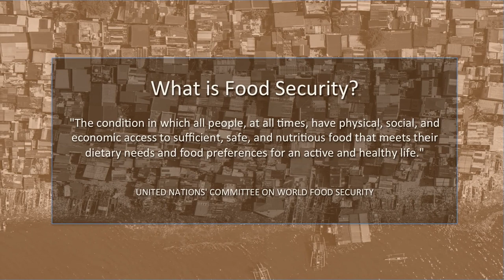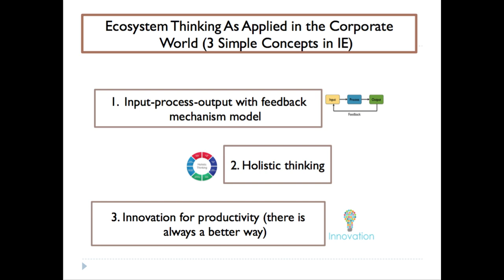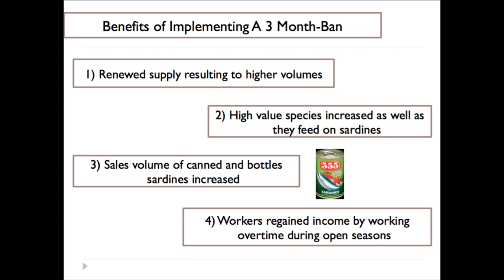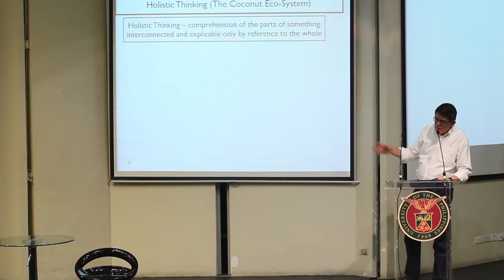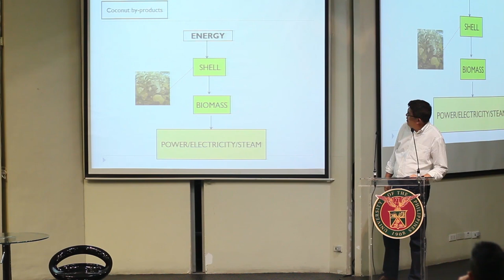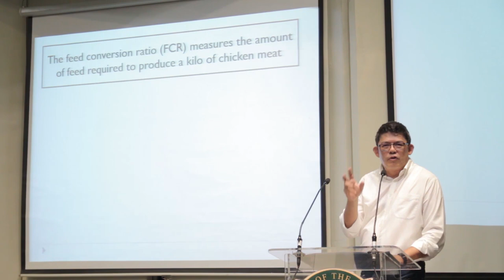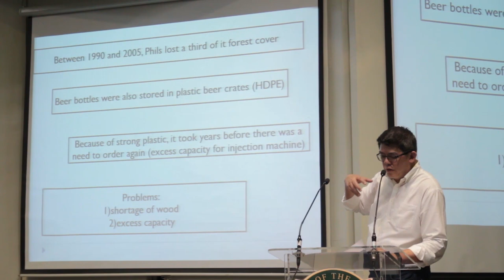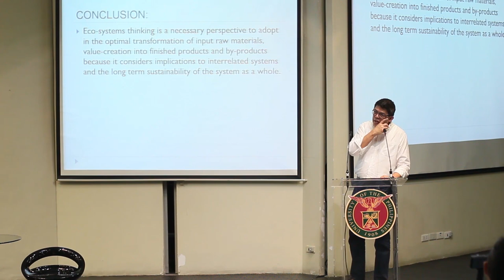Eco-Systems Thinking In Food Manufacturing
Noel "Noel" Tempongko, Jr.
Vice President and General Manager
Century Pacific Agricultural Ventures.

Given on April 21, 2018 (Saturday) at the University of the Philippines Industrial Engineering Alumni Association (UPIEAA) symposium entitled

How Do We Feed One Hundred Million?
IEmagineering Systems for Food Security

Intel Centre for Science Innovation, National Institute of Physics, University of the Philippines, Diliman, Quezon City.

Noel unpacks a treasure chest of work experience in manufacturing.  He presents case studies where this holistic approach generates additional output from by-product (integrated coconut farming); decreases production cycle time (poultry tunnel ventilation); transforms input material for sustainability (beer plastic pallets); and even preserves entire industries (3-month tuna ban).

Noel has over 30 years experience in the food industry working in San Miguel Packaging Products, Magnolia, San Miguel Purefoods, and Frabelle before joining the Century Pacific Group. He brings with him a wealth of experience in the general management of companies in fast-moving consumer goods and business-to-business industries. Century Pacific Agricultural Ventures, Inc. operates as CNPF’s integrated coconut producer of high value organic-certified and conventional coconut products for both export and domestic markets.